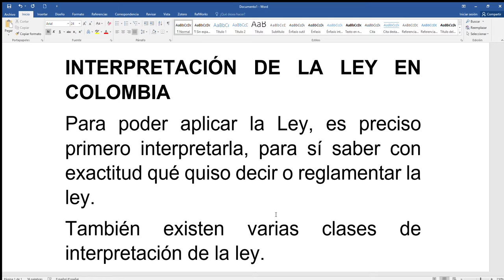INTERPRETACIÓN DE LA LEY EN COLOMBIA parte I